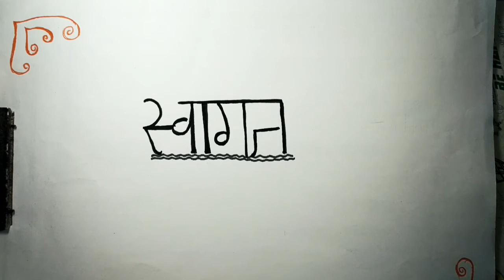Kal{PART - 2)bhut kal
Hey, mere pyare doston agar apko hindi byakaran ki vut kal ki bareme jankariyan prapt karne ki zaroorat he toh is video ko pura dekhna bilkul na bhulen... DHANYABAD..